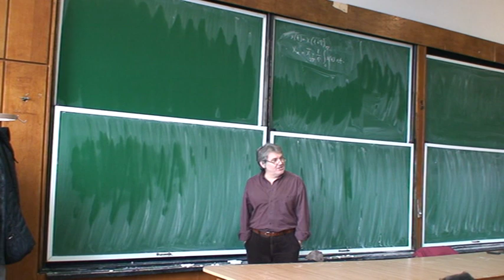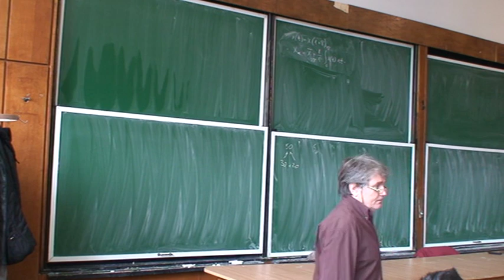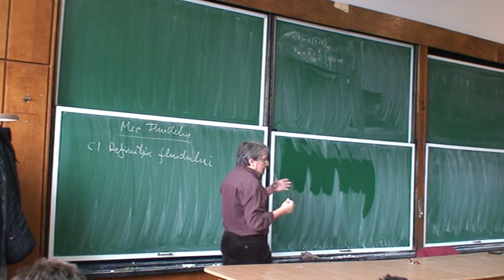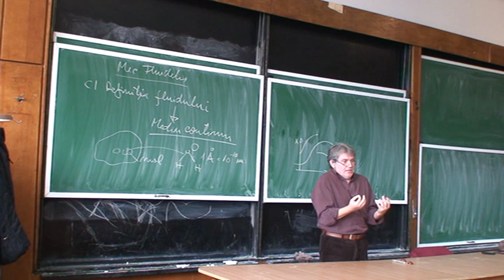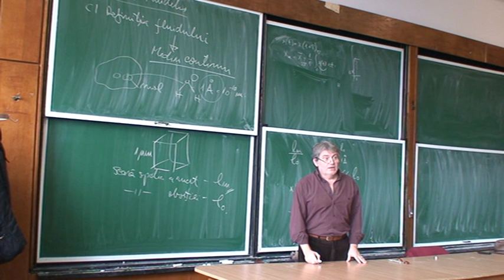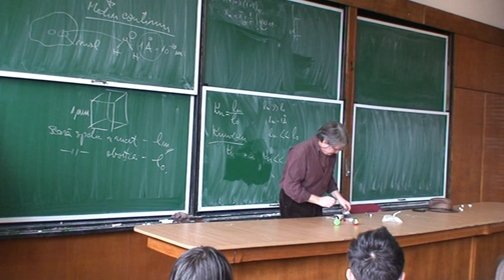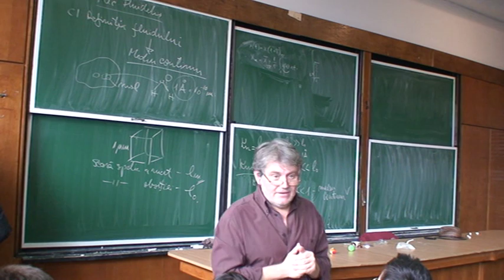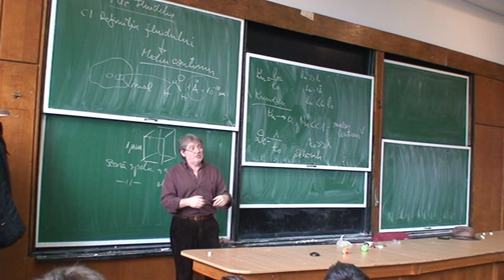Mecanica fluidelor C.Balan-curs1.1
cuvinte cheie: noțiunea de mediu continuu, conceptul de fluid

prof.Corneliu Bălan
 Universitatea Politehnica din București